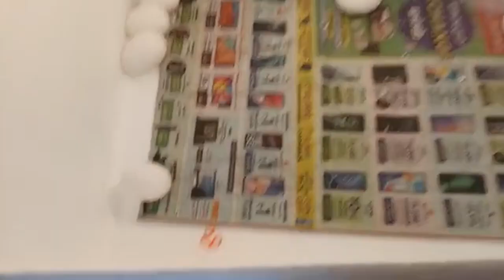99 ಮೊಟ್ಟೆಯ ಸಾಮರ್ಥ್ಯದ ಅರೆ ಸ್ವಯಂಚಾಲಿತ ಥರ್ಮಾಕೋಲ್ ಇನ್ಕ್ಯುಬೇಟರ್ incubator Vijayapura Vijayapura